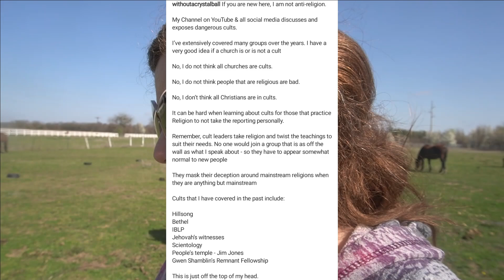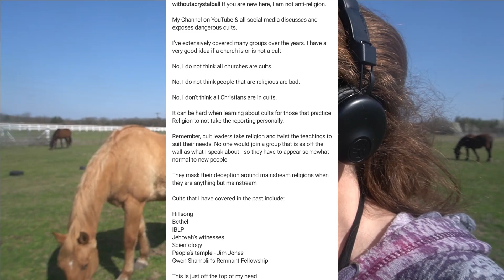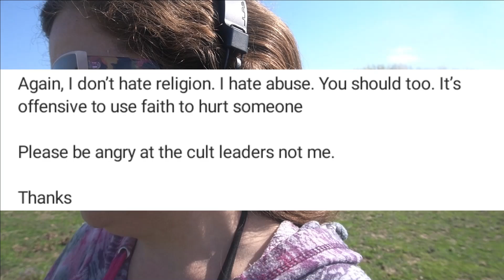Katie Joy has an Important Message for US🤦😂🤣